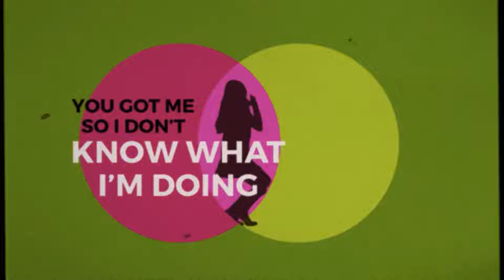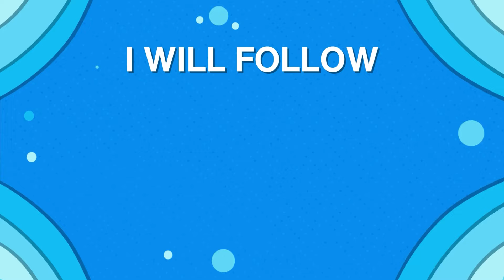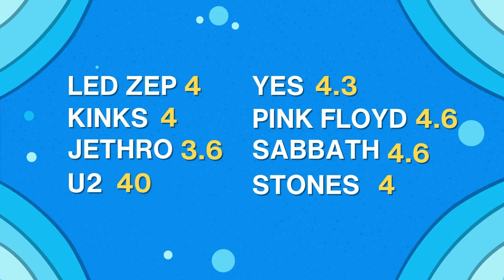Riffs GOD de menos de 6 notas que humillan a cualquier guitarrista virtuoso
En este video, exploramos el poder de los riffs de menos de 6 notas que han demostrado humillar a cualquier guitarrista virtuoso. Desde riffs cortos y rápidos hasta los más creativos, te mostraremos cómo estas pequeñas joyas pueden ser más efectivas que muchas composiciones complejas. Te llevaremos a través de riffs icónicos de grandes bandas como The Kinks, Black Sabbath, Jethro Tull, U2 y Pink Floyd. Descubre cómo "You Really Got Me" y "Owner of a Lonely Heart" han dejado huella en la historia de la guitarra eléctrica. Prepárate para aprender y asombrarte con estos riffs que, a pesar de su simplicidad, son capaces de transformar cualquier interpretación musical. ¡No te pierdas esta oportunidad de elevar tu habilidad en la guitarra y dejar a todos boquiabiertos!